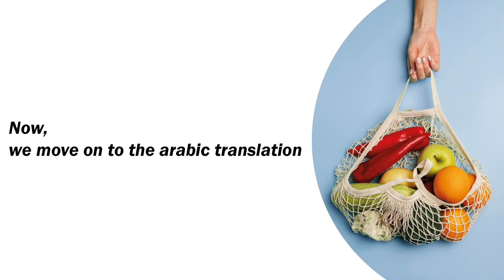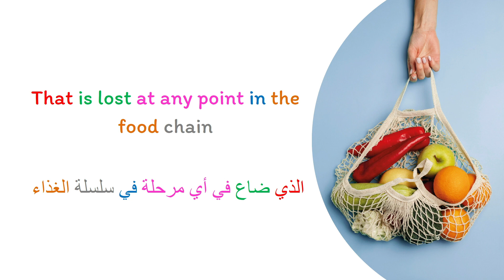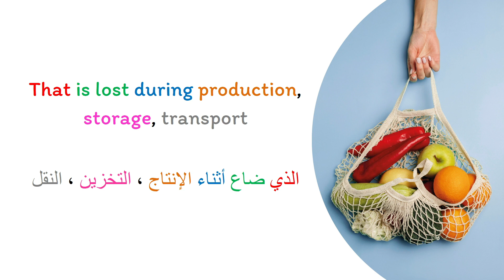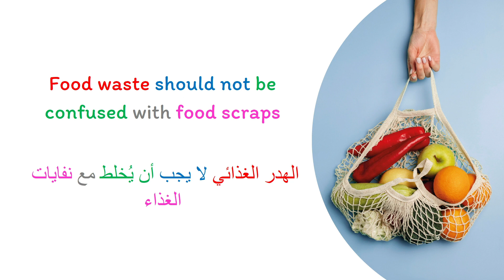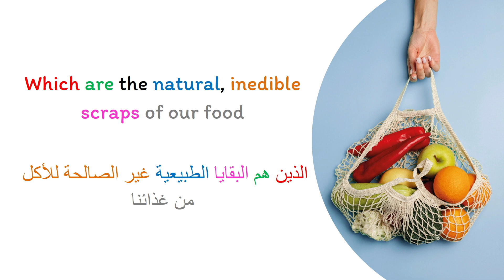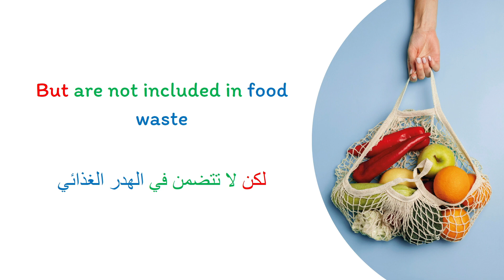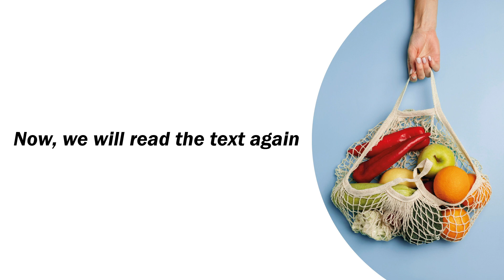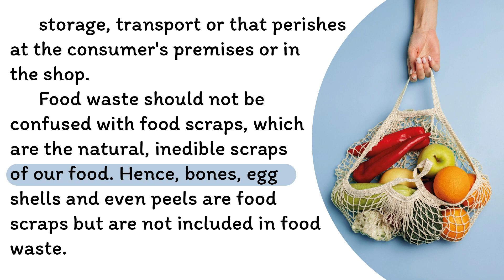تعلم اللغة الانجليزية من خلال النصوص المترجمة || Learn English : Listening and Reading Practice